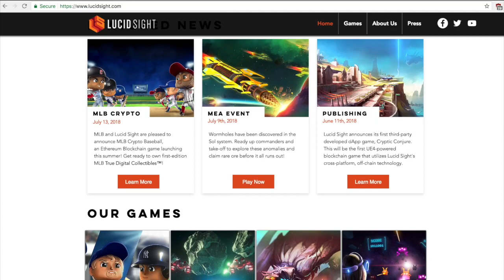Baseball on the Blockchain: MLB Creates Ethereum Collectibles!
Business on the Blockchain is a new series aimed at keeping you up to date on all of the big business moves towards blockchain technology. More and more businesses are exploring cryptocurrencies and blockchain, and we're here to help you understand how some of these businesses are making this transiton. It's an exciting time for blockchain adoption, check out which businesses are jumping onto the wave!
Major League Baseball is pairing up with Lucid to use the Ethereum network to put player collectibles on the blockchain. The collectibles will be in the form of ERC 721 tokens, which are non-fungible and completely unique. So your version of the collectible can be identified as yours, providing you with true ownership over the digital asset. Will this end up being the next generation of baseball cards? Will this partnership draw more young fans to the game? Check out the video for the answers!